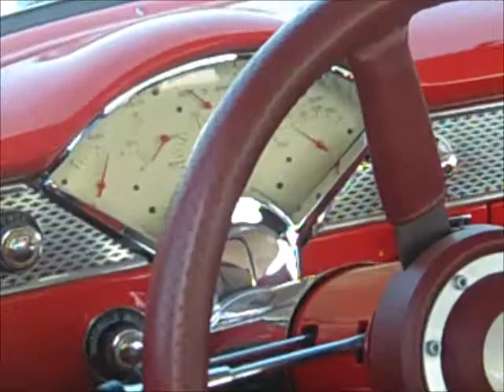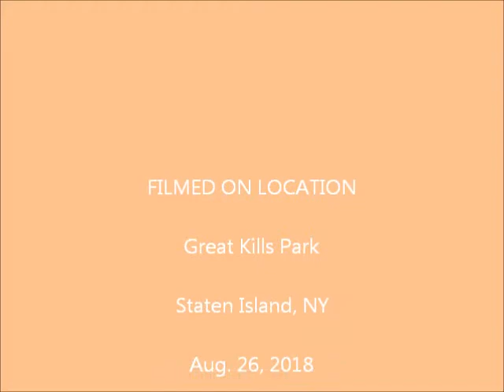Great Kills Park Car Show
Every Sunday morning Hot Rods, Antique cars, Customs, meet at Great Kills Park in Staten Island NY for a large car show. Good time for all!